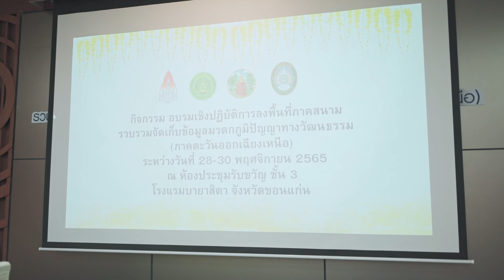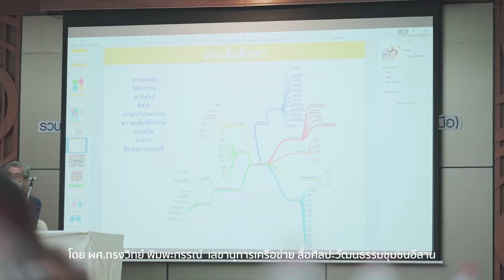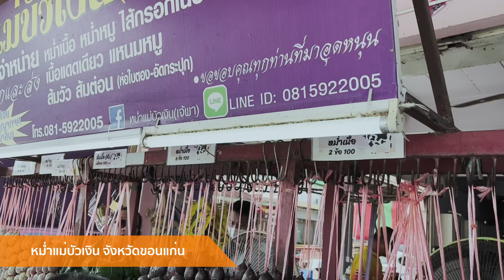สรุปภาพรวมกิจกรรมโครงการนักสำรวจมรดกภูมิปัญญาทางวัฒนธรรม”